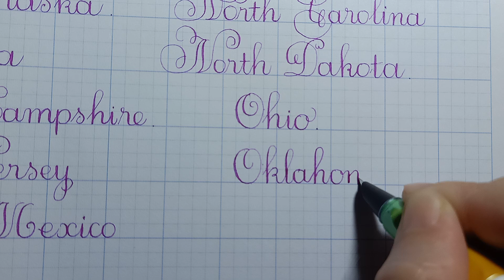Luyện Viết Chữ Đẹp. Hướng dẫn cách viết tên 50 tiểu bang của Mỹ: Oklahoma - Thầy Nhựt TV